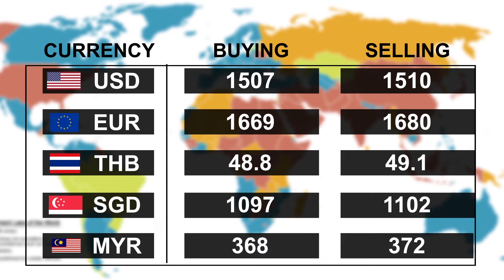ၾသဂုတ္လ ၃ ရက္၊ ညေနပိုင္း ေငြေစ်းႏႈန္း ေရႊေစ်းႏႈန္း ၊ စက္သံုးဆီေစ်းႏႈန္းမ်ား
ၾသဂုတ္လ ၃ ရက္၊ ညေနပိုင္း ေငြေစ်းႏႈန္း ေရႊေစ်းႏႈန္း ၊ စက္သံုးဆီေစ်းႏႈန္းမ်ား ျဖစ္ပါသည္။

အခ်ိန္ႏွင့္အမွ်ေဈးႏႈန္းမ်ား ေျပာင္းလဲႏိုင္ပါသည္။